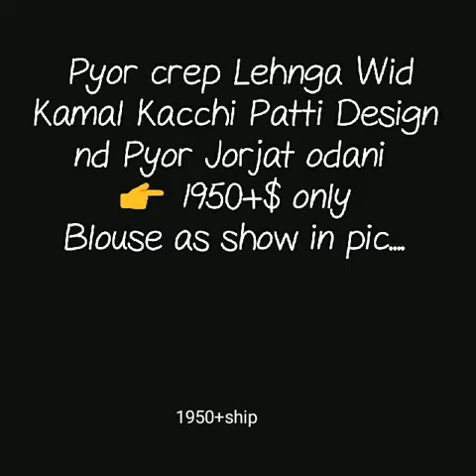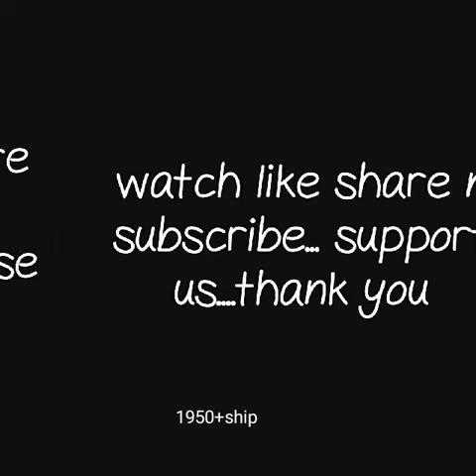latest crepe designer gota patti lahanga pure crepe lahnga with kaml kacchi patti with price 2019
1 . watsup for order: 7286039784
 2. no negotiations please
 4.Sorry, cash on delivery service is not available
 5.payment can send through RTGS,,google pay or paytm,account transfer.
 6.Dispatch will be with in 2 3 day after payment
 7.After dispatching we will send you courier number through watsup
 8.Depends on distance item will receive.normally 7 to 10 working days
 9.Take video at the time of parcel open
10.if you find any damages you can returned to same address
11.we supply all over  india,and overseases also.